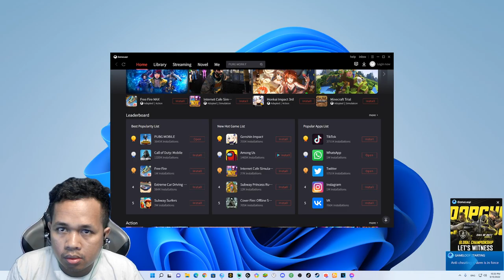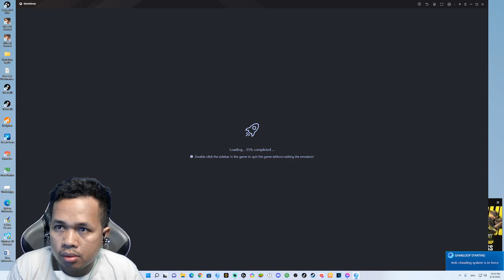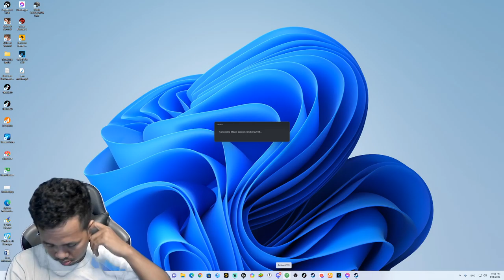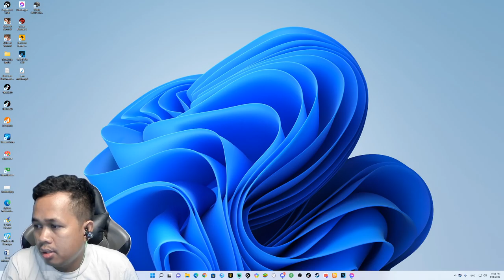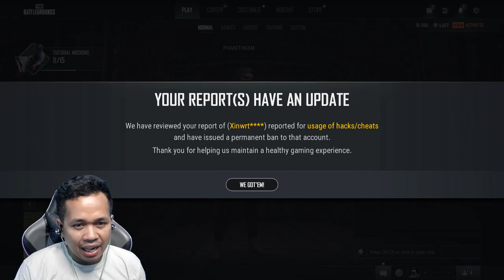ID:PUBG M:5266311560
7Jan computer មានលក់និងទទួលទិញគ្រឿងបន្លាស់កុំព្យូទ័រគ្រប់ប្រភេទ
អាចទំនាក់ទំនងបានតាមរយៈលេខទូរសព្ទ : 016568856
និងមាន build កុំព្យូទ័រ
*សម្រាប់លេងហ្គេម
*សម្រាប់ office
*សម្រាប់ការសិក្សា